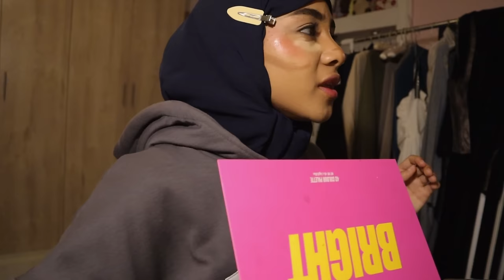اتجهز بدون سبب + سوووواليف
thhhhxxx for watchiiing